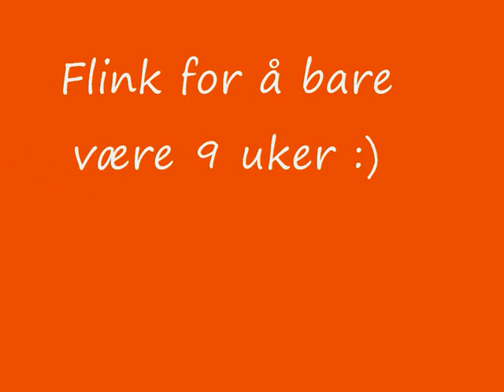Kjakan skater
Jack russel terrier 9 uker gammel;) blir litt av en skaterboy:P